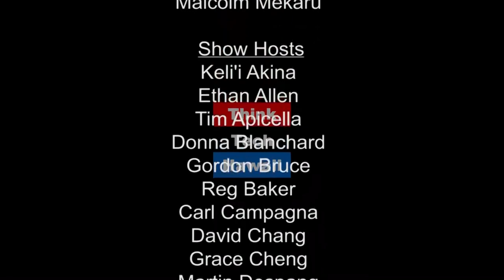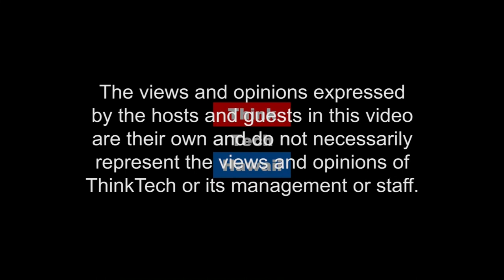The Ninth Circuit Ruling - Explaining Federal District Judges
John Edmunds explains the national effect of TROs and Injunctions issued by Federal District Judges.